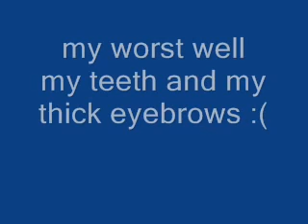random lol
having fun!
ill trade teeth anyday lol